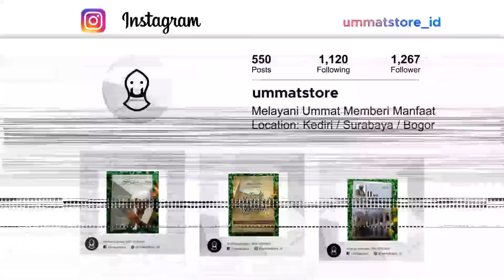Nasehat 10 Malam Terakhir Ramadhan | Habib Ali Zaenal Abidin Al Hamid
Credit:
Darmedia